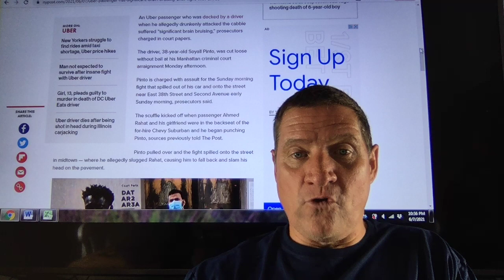Uber passenger has significant brain bruising after fight with driver